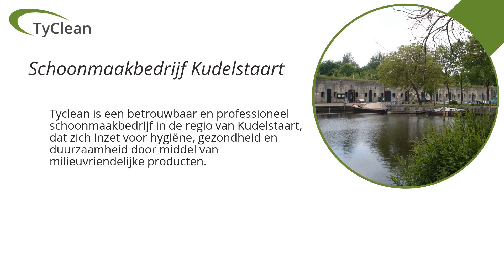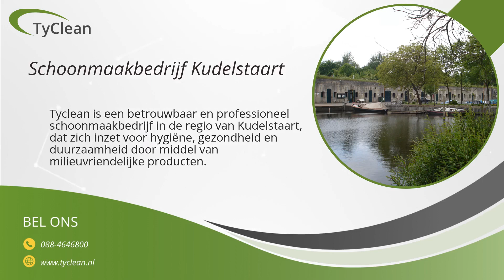Schoonmaakbedrijf Kudelstaart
In deze video bespreken we TyClean, een professioneel schoonmaakbedrijf gevestigd in Kudelstaart. TyClean onderscheidt zich door zijn betrouwbaarheid, professionaliteit en inzet voor hygiëne en gezondheid. Ze hebben ook een sterke focus op duurzaamheid met een assortiment van milieuvriendelijke schoonmaakproducten.

TyClean biedt verschillende soorten schoonmaakdiensten aan, maar ze richten zich voornamelijk op zakelijke schoonmaakdiensten die specifiek worden afgestemd op de unieke behoeften van elk bedrijf. Ze streven ernaar om een uitstekende service te leveren en zijn altijd op zoek naar teamleden die willen bijdragen aan hun missie.

Als je geïnteresseerd bent in professionele schoonmaakservices of als je deel wilt uitmaken van een vooruitstrevend schoonmaakbedrijf, dan is TyClean wellicht de perfecte keuze voor jou.